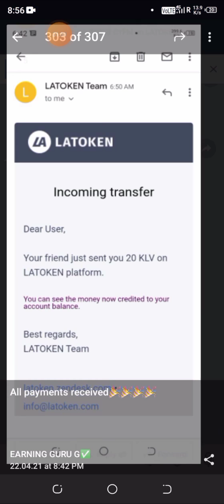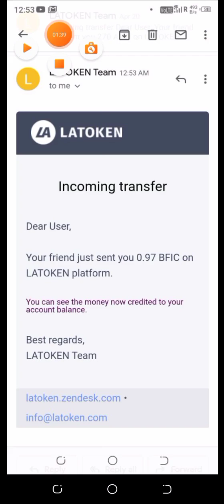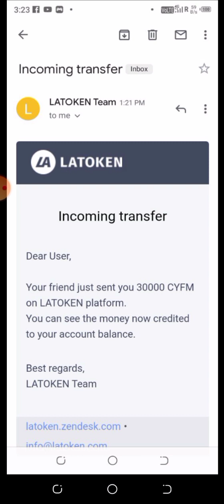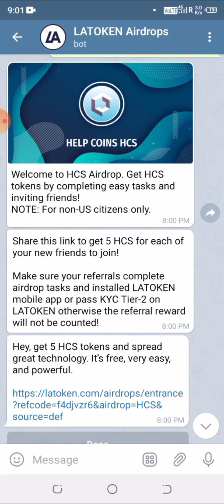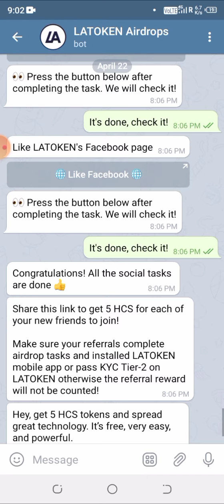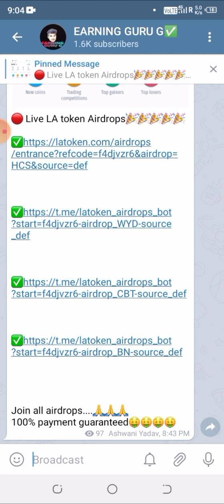✅Latoken Airdrops !! सबको मिलेगा Direct LA token wallet में 🎉🎉Payment Proof !!🎉🎉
🔴 Live LA token Airdrops🎉🎉🎉🎉🎉

Join all airdrops. 🙏🙏🙏

🔴 Redeem Code - VQW77V

🔴 Redeem Code - VQW77V

        💥 Video Tags 💥
100% legit Airdrop,
with withdraw update,
Airdrop update,
blubitex airdrop update,
latoken airdrops,
With an update,
crypto token Airdrop,
Legit Crypto Airdrop,
Already listed on Latoken Airdrop,
Airdrop,
Cryptocurrency Airdrop,